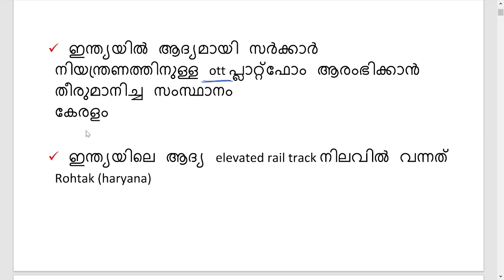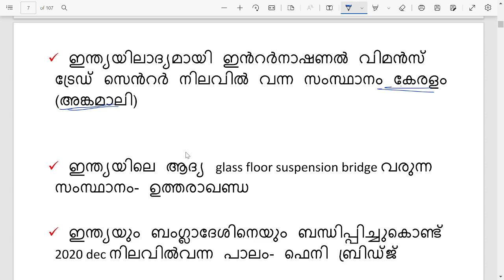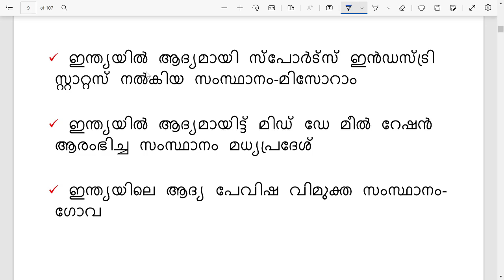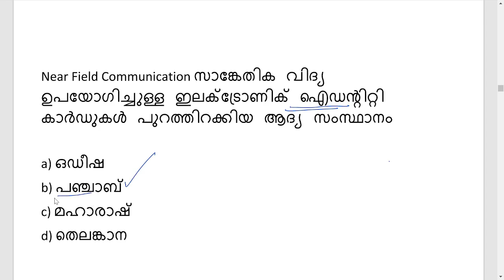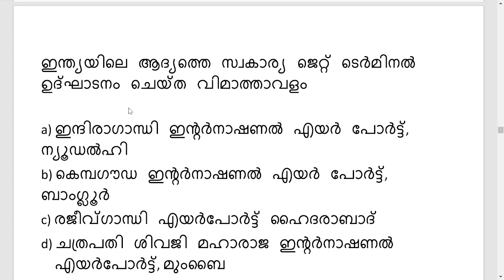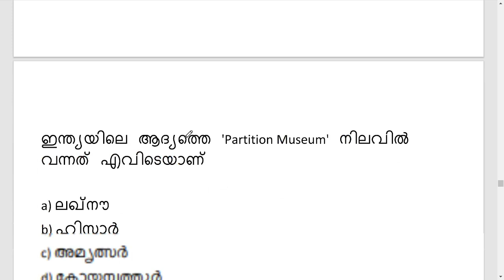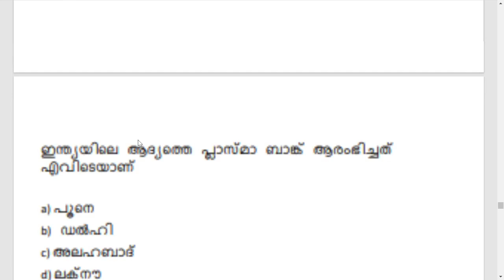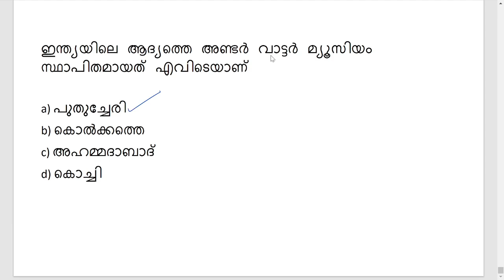ഇന്ത്യയിൽ ആദ്യം | Current affairs| 2022 preliminary special||sruthy's learning square||LDC||PSC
First in India current affairs 2022,10th Preliminary exam special